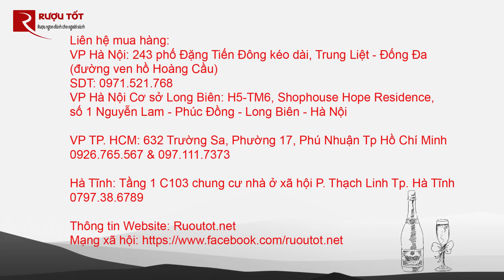Vang ngọt Monteverdi Dolce Novella - Review vang hoàng đế | Rượu Tốt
Thương hiệu :Monteverdi                                 Loại vang :Vang ngọt đỏ
Xuất xứ :Vang Ý                                                 Giống nho :Sangiovese, Cabernet Sauvignon, Merlot
Dung tích :750ml                                                Nồng độ cồn :10%

Dòng rượu vang này đã và đang dần chinh phục vô vàn tín đồ yêu vang Ý trên toàn thế giới. Vang Ngọt Monteverdi còn nhận được nhiều lời phê bình tích cực từ các nhà phê bình ẩm thực và chuyên gia rượu vang nổi tiếng trong giới rượu vang tại châu Âu và châu Á.

Rượu vang Monteverdi được chế biến từ một loại nho ngọt được trồng ở vùng Lampuganis - bắc italia. Nó còn được gọi bằng một cái tên rất trang trong nhưng cũng vô cùng thân mật. Đó là rượu vang ngọt hoàng đế. Qua cái tên này chúng ta cũng có thể cảm nhận được sự yêu thích của người tiêu dùng với chai rươu này.
🏡Hà Nội:
CS1: Số 243 Đặng Tiến Đông - p.Trung Liệt - q.Đống Đa - tp.Hà Nội.
CS2: Tòa H5-TM6 Tòa Hope Residence, Phường Phúc Đồng, Quận Long Biên, Thành phố Hà Nội.
🏡HCM: Số 632 Trường Sa, Phường 17, q.Phú Nhuận, Tp.Hồ Chí Minh 📱Di động: 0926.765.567
🏡Hà Tĩnh: Tầng 1, C103, Chung cư Nhà ở Xã Hội, P. Thạch Linh, TP. Hà Tĩnh 📱Di động: 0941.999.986
MAP: